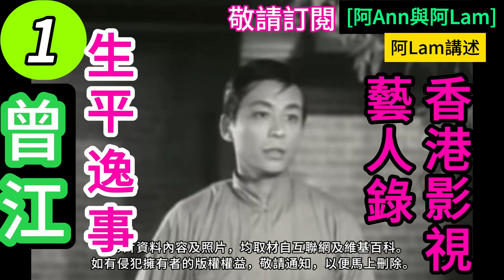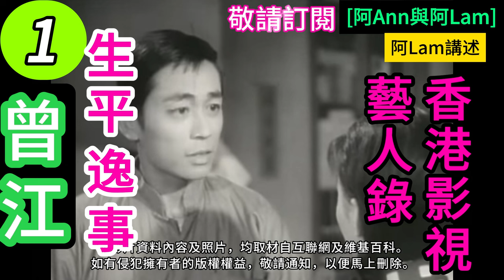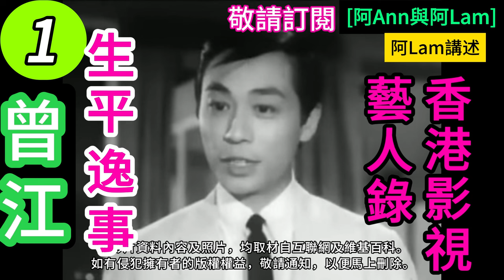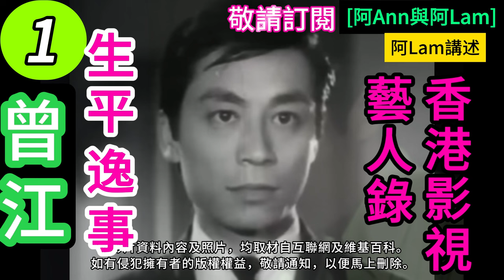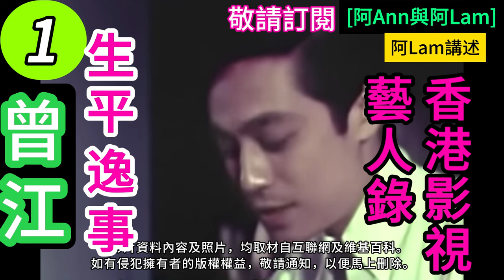曾江 生平逸事 1 粵語長片 香港電影 梨園舊事 粵劇 香港回憶 昔日香港 香港回憶 hongkong60sfilms [阿Ann與阿Lam]